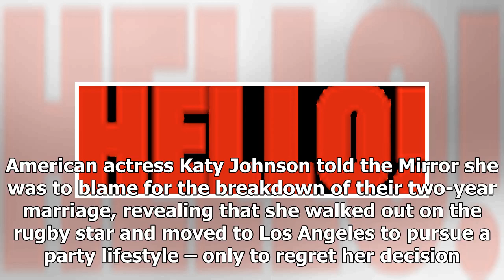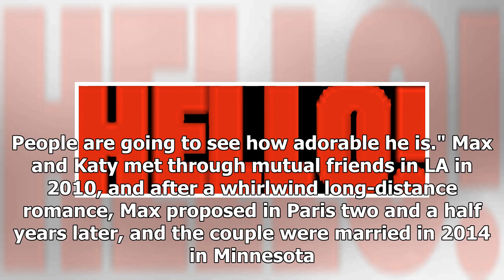Max Evans' ex-wife breaks silence on their split